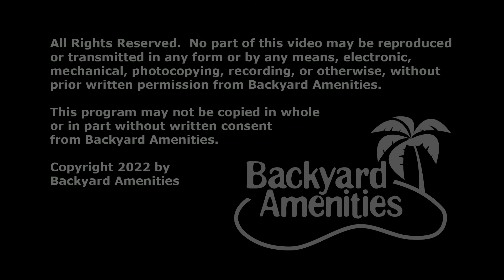Lach Pool Design by Backyard Amenities